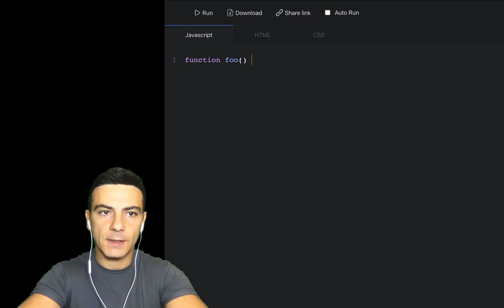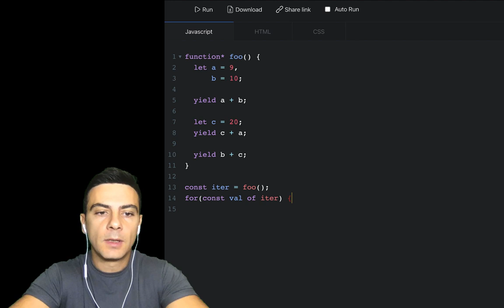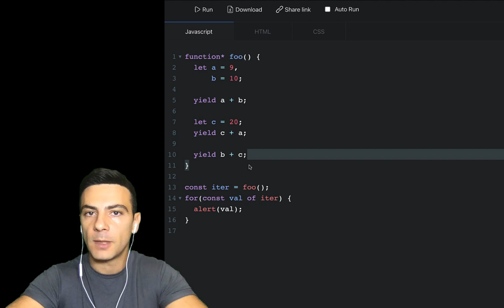Javascript - Գեներատորներ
Հղումներ